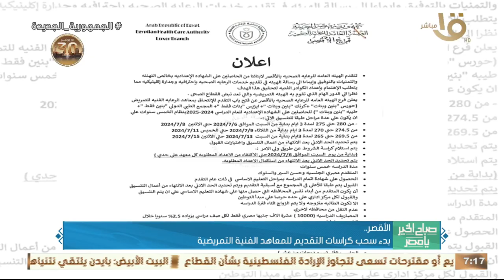الكشف وتوفير العلاج لـ 1269 مواطن ضمن حياة كريمة ببني سويف.. وأهم أخبار المحافظات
صباح الخير يا مصر | الكشف وتوفير العلاج لـ 1269 مواطن ضمن حياة كريمة ببني سويف.. وأهم أخبار المحافظات